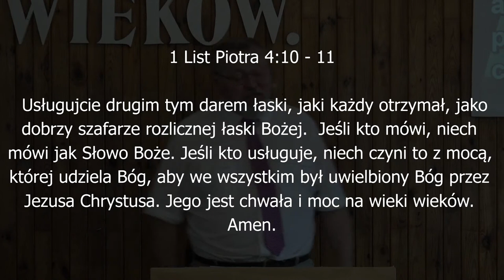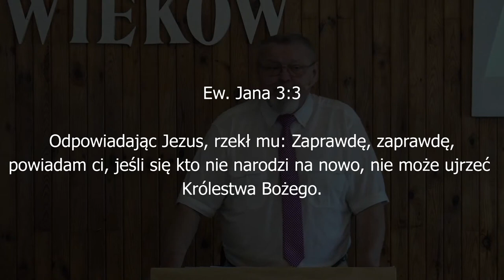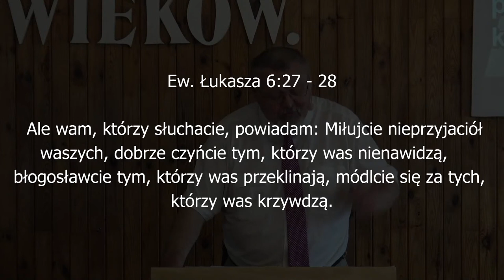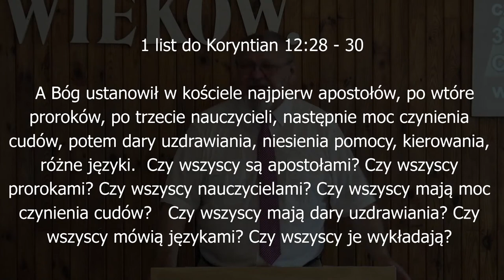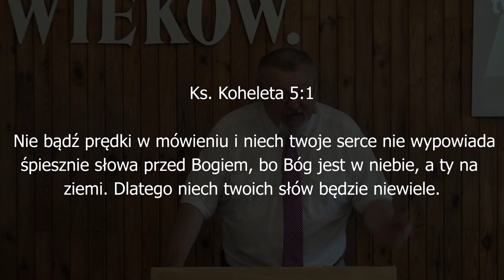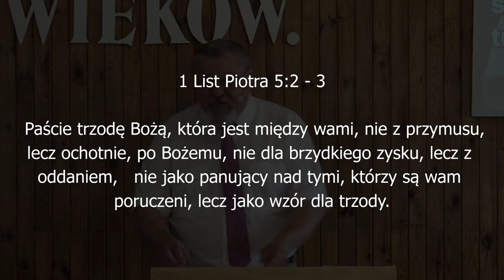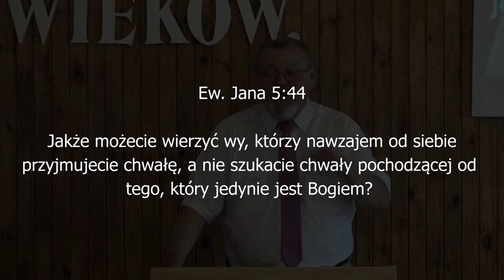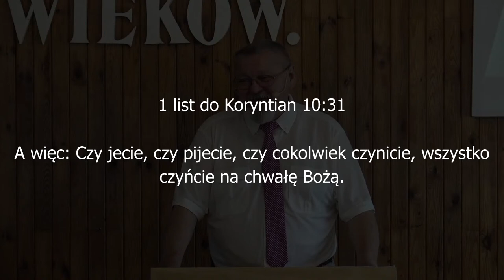Przybliżył się koniec wszystkiego - pastor Piotr Bronowicki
Nabożeństwo niedzielne Kościoła Chrystusowego "Zbawienie w Jezusie" w Białej Podlaskiej z dnia 2 lipca 2023
Kazanie: pastor Piotr Bronowicki "Przybliżył się koniec wszystkiego"